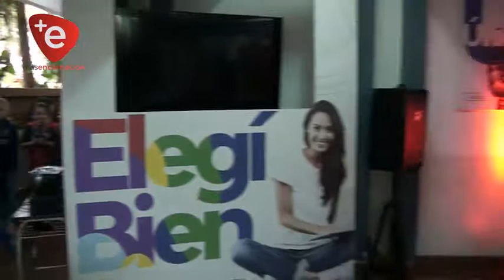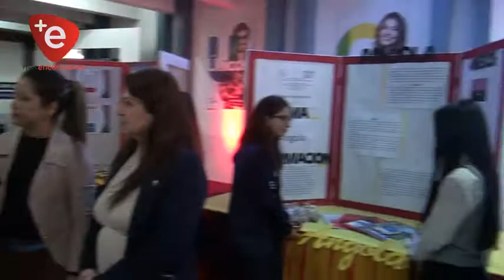FERIA DE LENGUA PORTUGUESA EN EL CEUCE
En el Colegio Experimental de la Universidad Católica de Encarnación, alumnos del centro de enseñanza exponen sus trabajos de investigación sobre la Lengua Portuguesa, en esta edición la temática es conocer  y aprender sobre los países que utilizan este idioma.